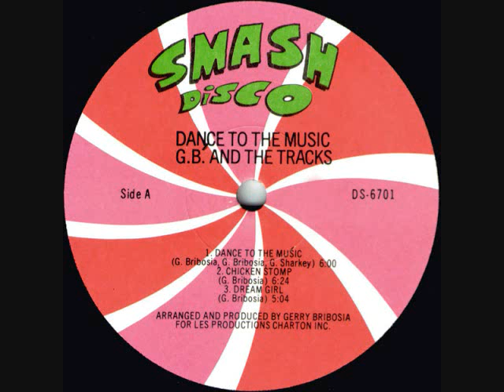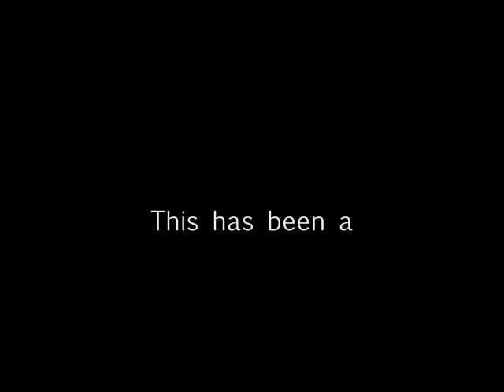G.B. & The Tracks - "Chicken Stomp" 1978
Here's G.B. & The Tracks  doing their song "Chicken Stomp"  from  their 1978  "Dance To The Music" album . Enjoy.